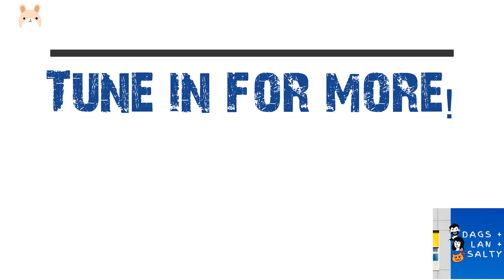MINISO - CARTOON NETWORK'S -WE BARE BEARS - GRIZZ - MICRO PARTICLE BLOCKS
Does anyone here also love Cartoon Network's We Bare Bears Grizz like we do? This Eid Holidays, we built Grizz!